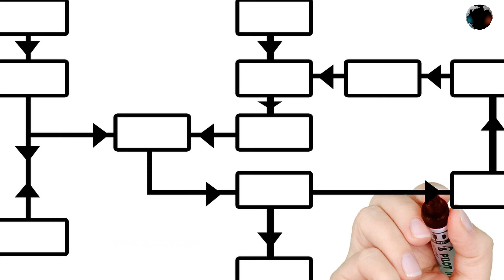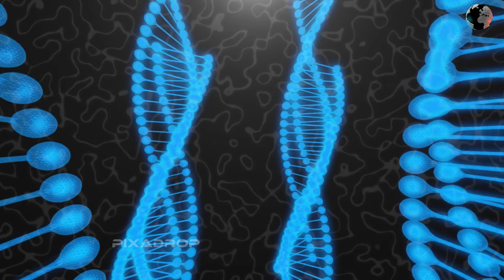Obesity: Is It All About the Big Mac or Genes?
Is obesity pre-determined by our DNA, or are we at the mercy of our calorie choices? Explore the complex interplay of genetics and environment in this eye-opening video.

Uncover:

The science behind genetic predisposition: Dive into the genes that influence metabolism, hunger, and satiety.
Beyond genes: Environmental factors: From food accessibility to lifestyle choices, discover how our surroundings shape our weight.
Nature vs. nurture: Can we break free from our genetic blueprint? Learn about healthy lifestyle strategies to combat obesity.
Breaking the stigma: Understand the emotional and social aspects of weight and fight against fat-shaming.

Nutrition hacks for healthy living
Fitness tips for all levels
Empowering stories of overcoming weight challenges

Do you believe genetics play a bigger role than environment in obesity?